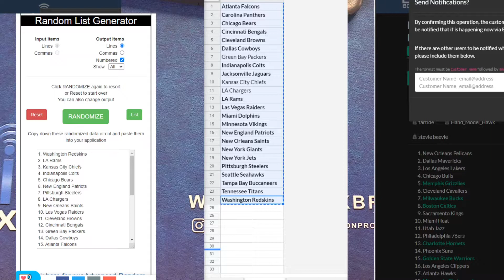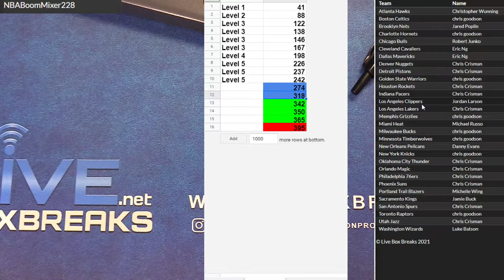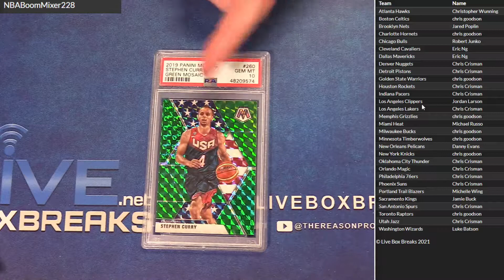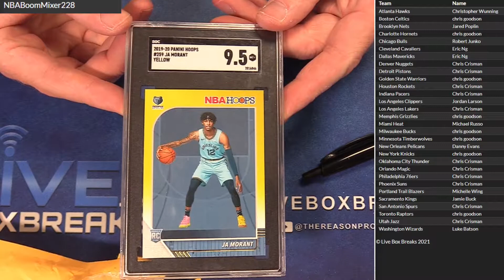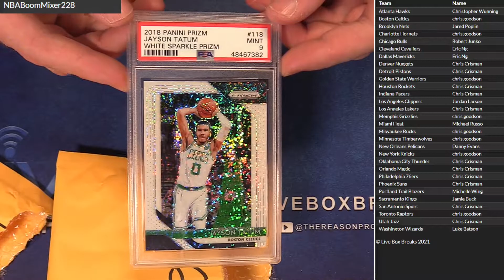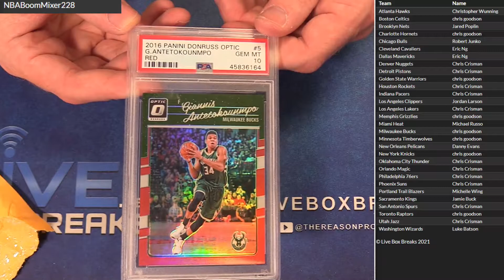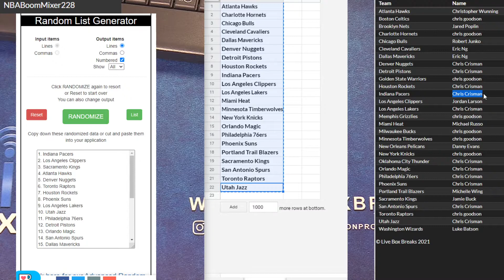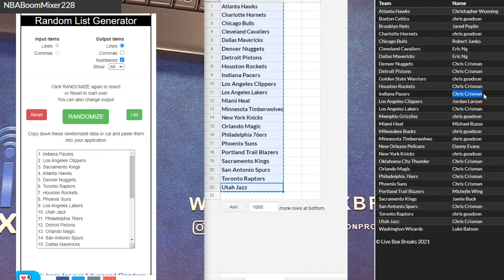NBA Boom Mixer #228 LBB